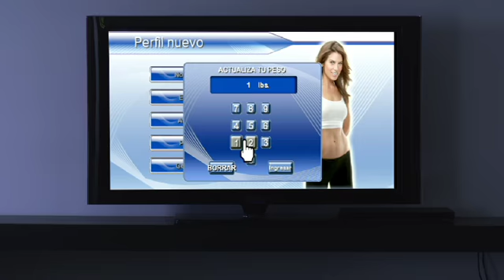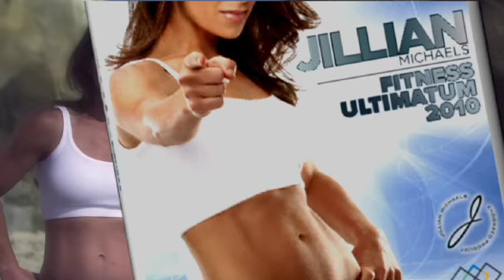Jillian Michaels Fitness Ultimatum 2010 Wii Trailer